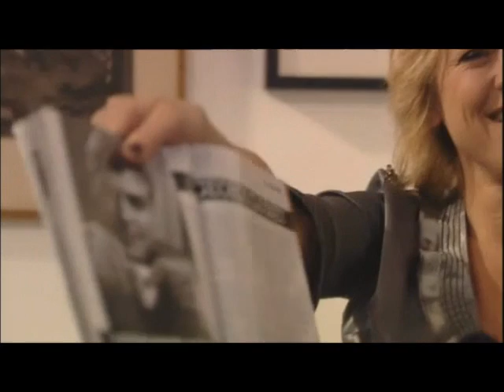Kommunikation mellem mænd og kvinder er en gåde......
Kommunikation mellem mænd og kvinder kan være en gåde. Hvor startede samtalen - og hvor havnede vi ??? Mette Horn og Thomas Bo Larsen giver den MAX Gas med skuespil i verdensklasse.